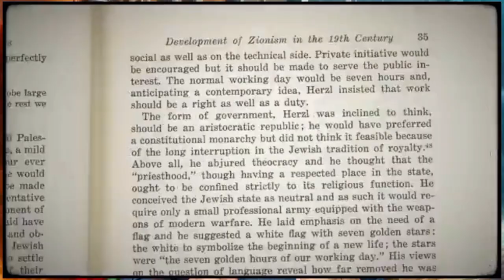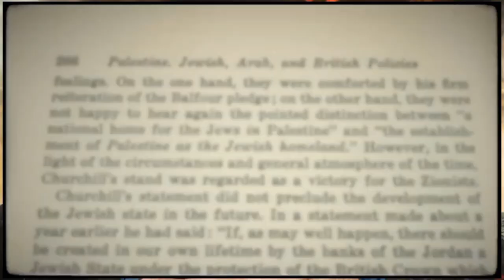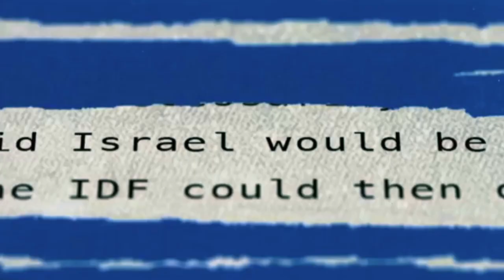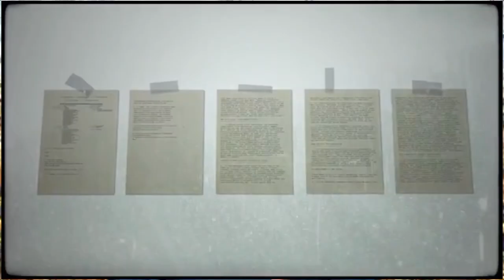Israel and Nitinyahu Relies on Hamas||short documentary in urdu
Yasser Arafat
Occupation
Oslo accords
Second intifada
First intifada
6 day war
1948 war
1967 war
Netanyahu
Benjamin Netanyahu
Likud
Zionism
West Bank
Gaza
Hamas
Palestine
Israel
Vox Borders

united states